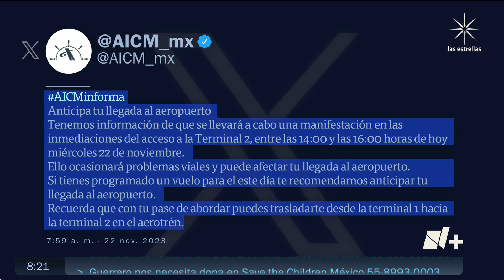Anuncian manifestación en Terminal 2 de AICM, hoy 22 de noviembre 2023 - Despierta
El Aeropuerto Internacional de la Ciudad de México (AICM) informó que hoy 22 de noviembre de 2023 habrá una manifestación durante la tarde en la Terminal 2; por lo que habrá problemas viales que podrían afectar la llegada de los pasajeros